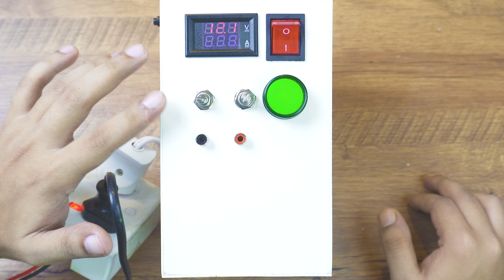প্রফেশনাল (১.২-৩৫ভোল্ট) ভেরিয়েবল পাওয়ার সাপ্লাই তৈরি করলাম | DIY Lab Bench Power Supply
এই ভিডিওতে, আমি তৈরি করলাম একটি প্রফেশনাল ভেরিয়েবল পাওয়ার সাপ্লাই, যা ১.২ থেকে ৩৫ ভোল্ট পর্যন্ত ভল্টেজ সরবরাহ করতে পারে। এই সাপ্লাই ব্যবহার করে আপনি আপনার ইলেকট্রনিক্স প্রজেক্টগুলির জন্য আবশ্যক ভোল্টেজ নির্ধারণ করতে পারবেন। (In this video, I'll guide you through the process of creating a professional variable power supply capable of delivering voltages from 1.2 to 35 volts. This supply is essential for accurately setting voltages in your electronic projects.)

✔️✔️✔️ পার্টস লিস্ট ও কেনার লিঙ্কঃ
1.
2.
4.
5.
9.

Content Creator
Estiak Khan Jhuman
EST Experiments